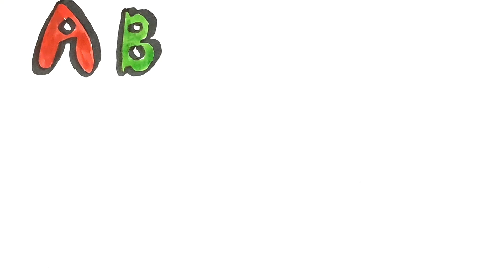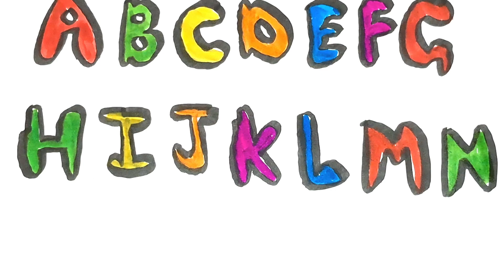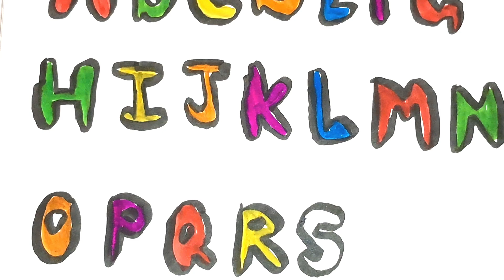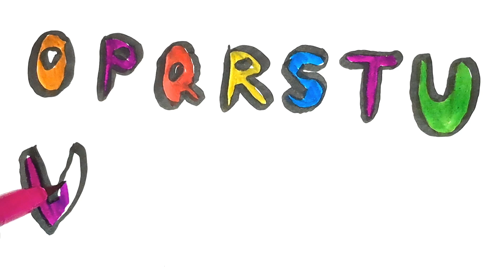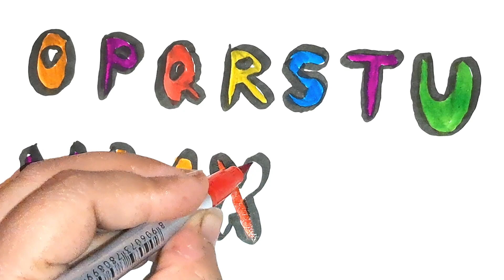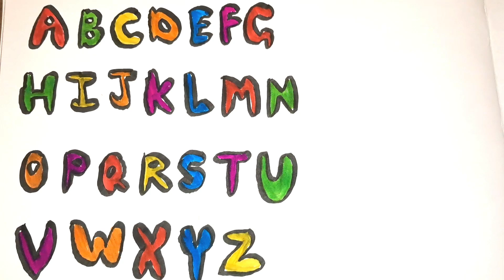Abc Alphabets for kids Learn abcd, alphabets song A for apple, b for ball, Phonics song pt5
A for apple, b for ball, abcd, alphabets, phonics song, English varnmala, 123 counting pt5